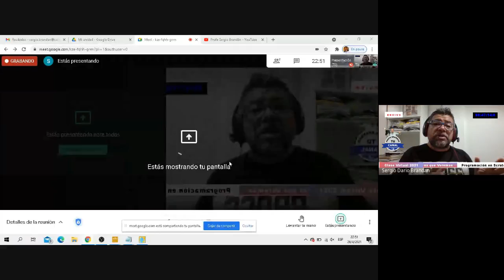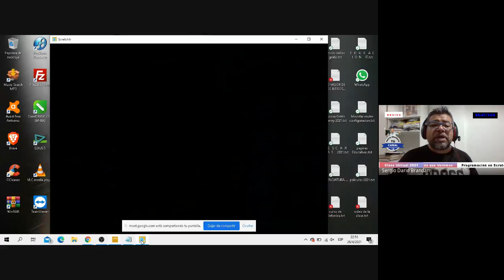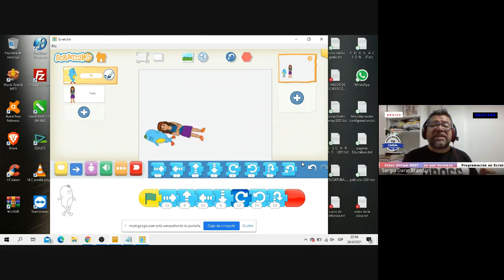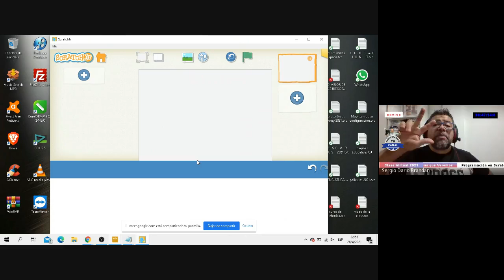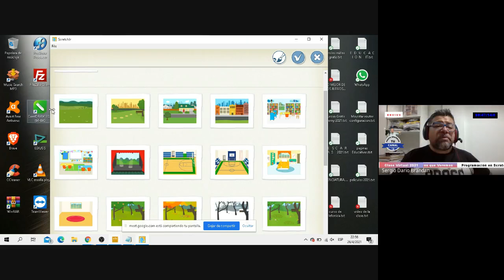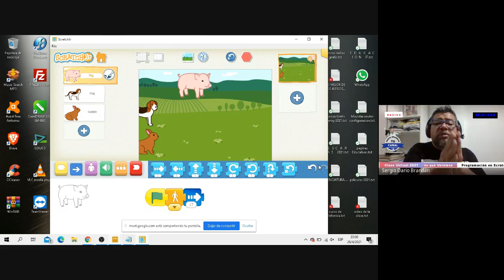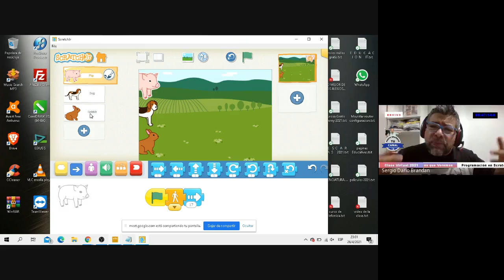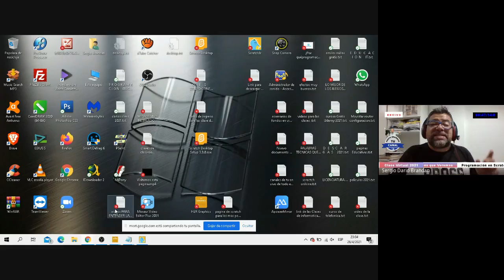Carrera de animalitos en Scratch Juniors